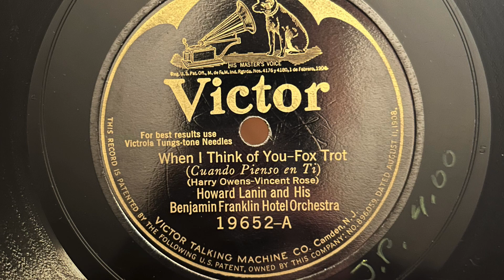When I Think of You - Howard Lanin and His Orchestra (HQ Transfer at correct speed)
Recorded on the 5th floor of the Camden, NJ recording studio on April 14th, 1925.